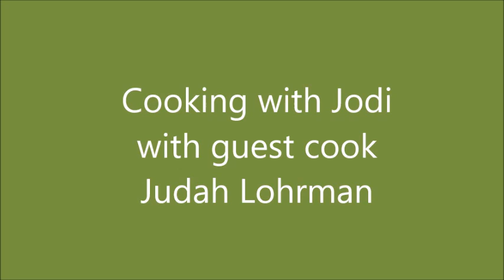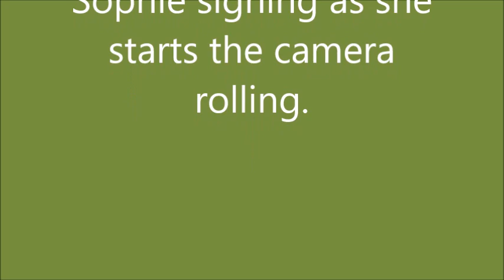Ham, Beans, and Cornbread with Judah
Honeysuckle Hill Bee-stro owner, Jodi, and daughter, Judah, show you how their family likes to eat the Hoosier staple, Ham, Beans, & Cornbread.  Judah makes the cornbread for this video.